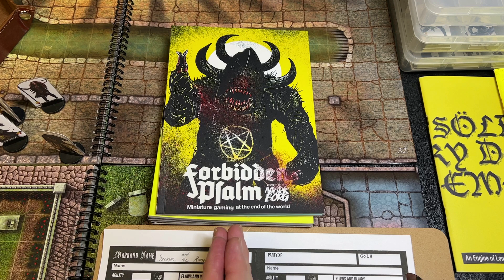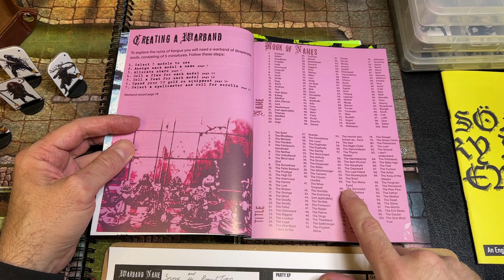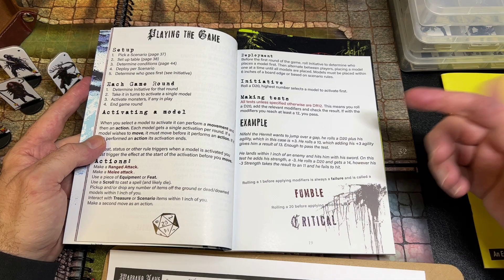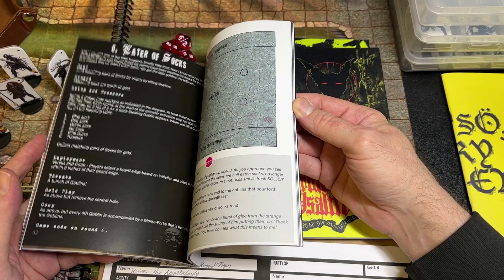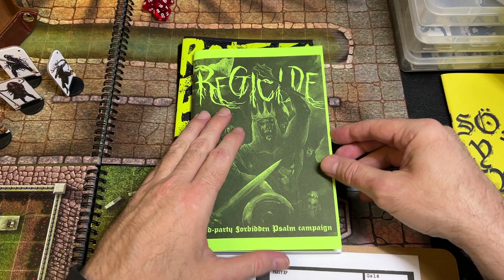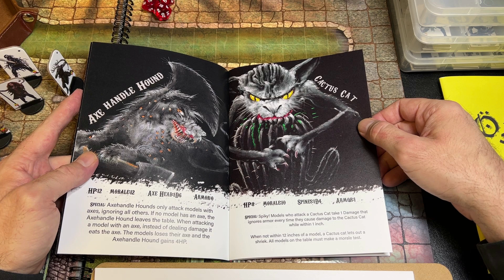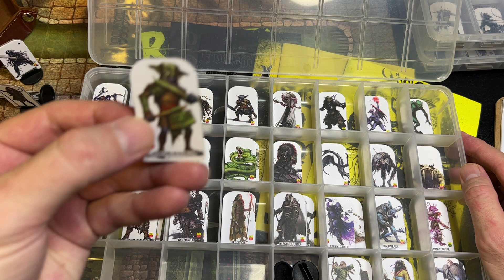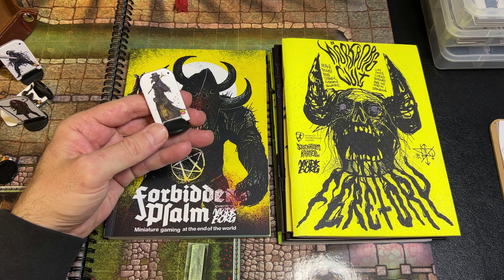An overview of Forbidden Psalm - Skirmish gaming in the world of Mork Borg